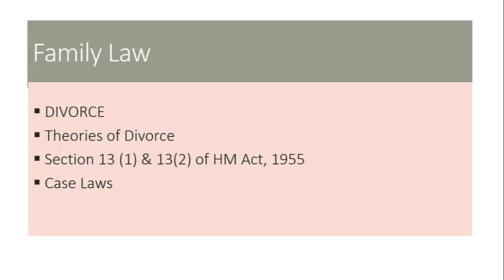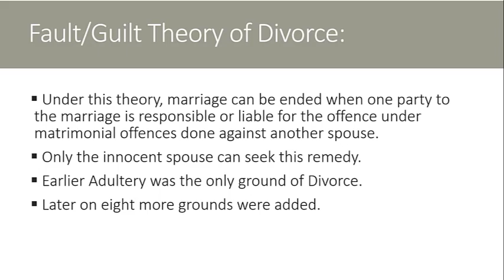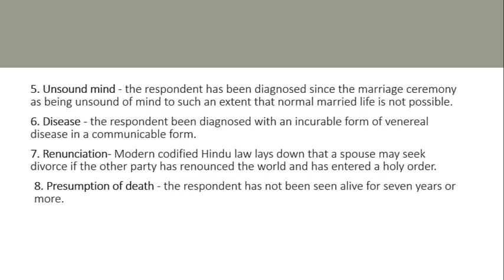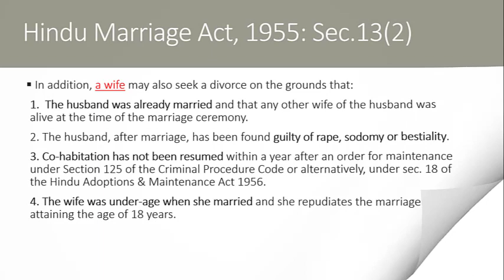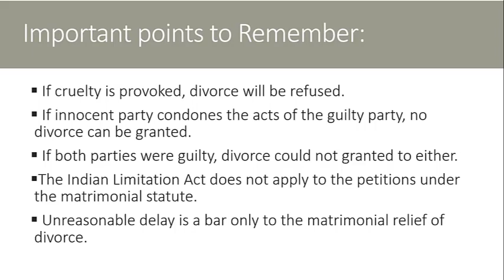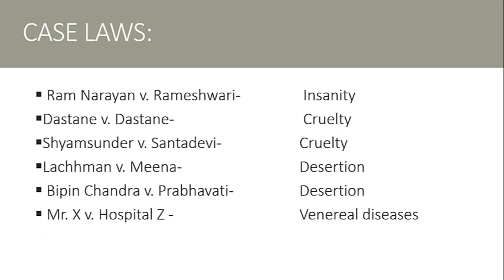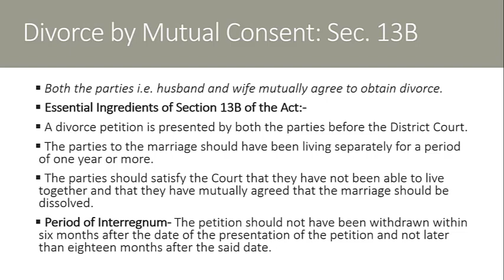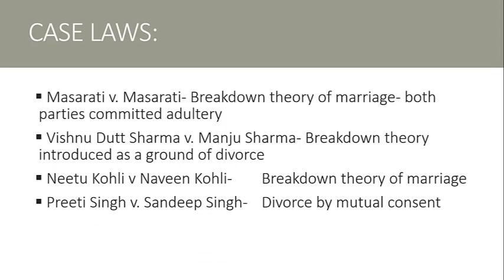Family Law: Grounds of Divorce in Hindu Law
Hello,
Today’s video is on Hindu Family Law. Family Law is broadly categorized in 2 Parts: Hindu Law & Muslim Law. Hindu Law contains Hindu Marriage Act, Hindu Adoption & Maintenance Act, Hindu Minority & Guardianship Act, Hindu Succession Act.
This is the 2nd video in a series of lecture on Family Law. In today’s video we will understand the provisions of Hindu Marriage Act,1955: Section wise with Important case laws. In this video we will discuss: Concept of Divorce, Theories of Divorce- Fault theory, Consent Theory & Breakdown theory, Grounds of Divorce, Sec. 13(1) & (2) of Hindu marriage Act,1955 and important case laws.
Sec. 13(1) states the grounds of divorce:-
1. Adultery
2. Cruelty
3. Desertion
4. Conversion
5. Insanity
6. Venereal Disease
7. Renunciation
8. Presumption of Death
9. Maintenance & non co-habitation
Four additional ground are available for wife under Sec.13(2):
1. Polygamy
2. Guilty of rape, sodomy & bestiality
3. Decree or order of maintenance
4. Marriage before 15 years of age
The topic is explained in easy language: Hindi + English Explanation. Important case laws are also explained which is very important for LLB, LLM and any other Law Competitive Exam.
Hindu Family Law is a very interesting Subject. Family Law an important Chapter for UGC NTA  NET Exam 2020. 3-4 questions could definitely come in exam. If the preparation is upto the mark your 6-8 marks are confirm. Usually direct question didn’t come in exam. Questions are asked in a twisted form. So, I have tried to compile the important questions from in Family law. The video is also beneficial for last minute quick revision.
I hope this video helps you in understanding Law & preparation of various exams LLB, LLM, APO, JLO, Law classes, NTA NET 2019, CLAT, Judiciary, CA, CS Executive, Competitive entrance exams  etc. Family Law is UNIT-VII of UGC NTA NET Exam Law, 2020.
The topic is explained in brief & to the point. All the above points are described in a lucid way, which will definitely help you in your exam preparation.
 Important informations are contained in bulletin format which is easy to understand and remember. The topic is important for all Law aspirants and also for those preparing for competitive exams
Boost your knowledge and preparation by watching the videos till the end. I hope the Video will be beneficial for you all.